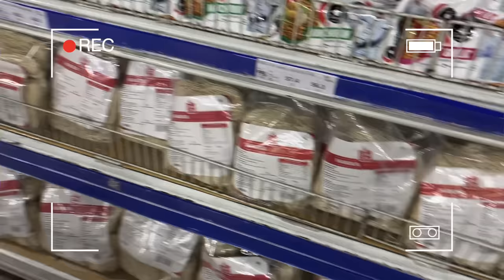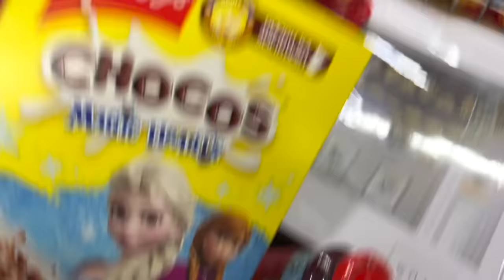Puri team ke liye liya rashan | Armaan Malik